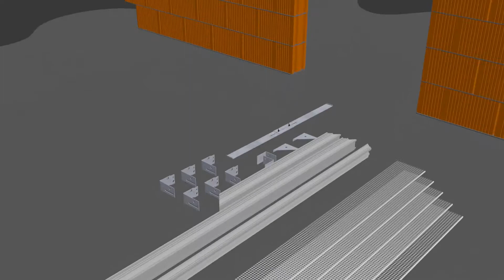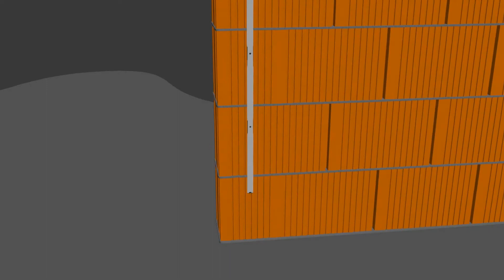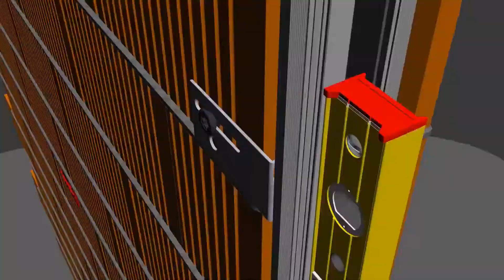Sistem za izdelavo notranjih vrat s skritim podbojem AGS TUx - sestavljanje in montaža | Alumit